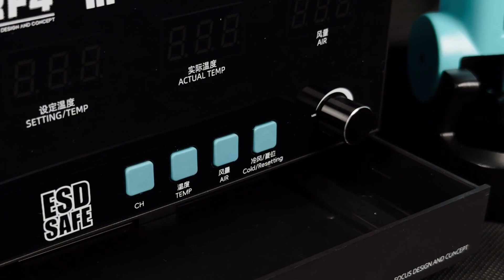RF4 Hot air gun RF-H4 cold air mode Dual use, mobile phone BGA heat dissipation effect barre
🔥  Chilean training teachers have personally verified that the RF-H4 hot air desoldering table has a fast foot pedal for heat dissipation, and the cold air can easily cool down!
💨  One machine dual use with high efficiency, making maintenance faster and easier!